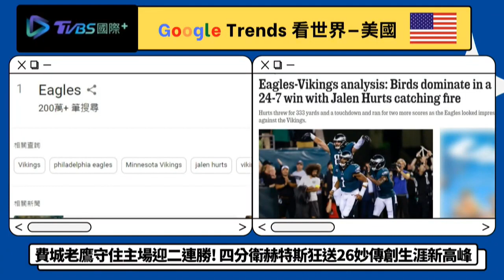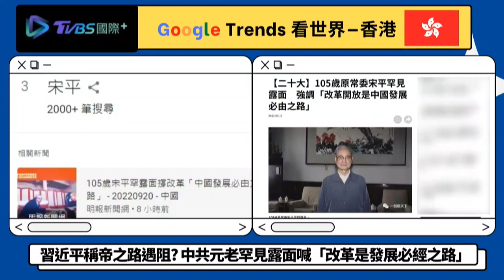【發燒話題】中共元老釋出反習訊號